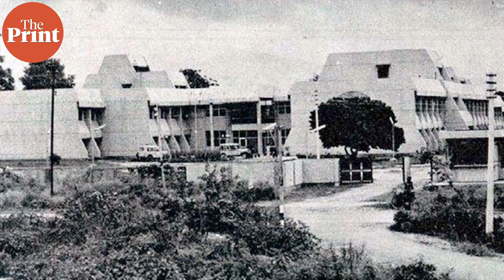Inside the Wadia Institute of Geology focused on the study of Himalayas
From the evolution of the Himalayan landscape as it is today, to predicting and mitigating the disasters caused by movement of plates, scientists and research workers avail analytical instrument facilities in Wadia Institute to specially study the Himalayas.

The Institute has well equipped laboratories and specialized high level experts to provide consultancy services related to geotechnical, geohydrology, micropalaeontology, sedimentology, economic geology, geophysical investigations and environmental aspects.

ThePrint's Simrin Sirur and Shyam Nandan Upadhyay visited the insitute to understand what and how the scholars at the institute carry out their research to mitigate disastrous situation like that in Joshimath.